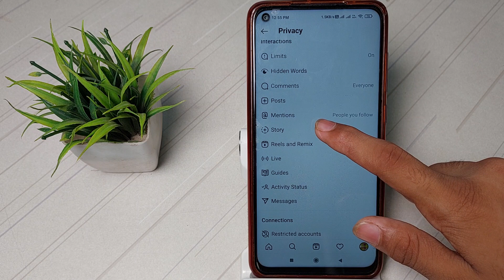how to stop saving on stories on Instagram